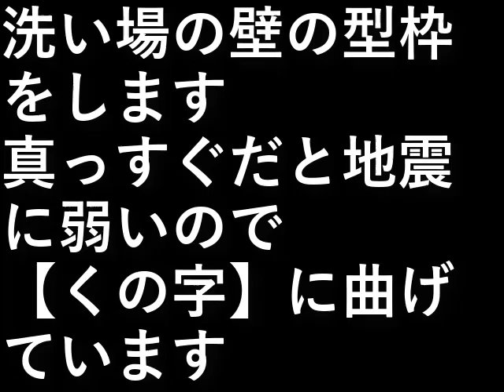自作露天風呂５８．洗い場壁型枠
洗い場の壁の型枠をします。

真っすぐだと地震に弱いので
【くの字】に曲げています。

設備屋の適当田舎暮らし